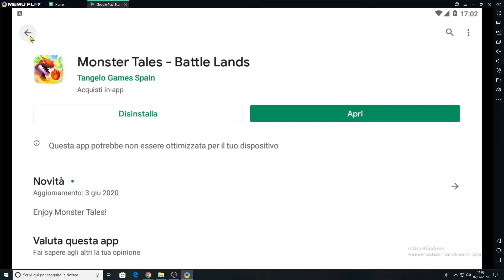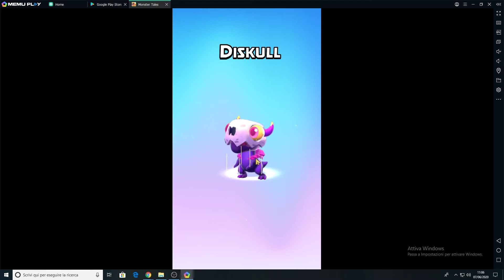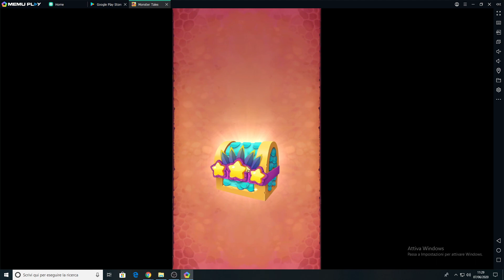Monster tales gameplay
Peaceful island 8/25